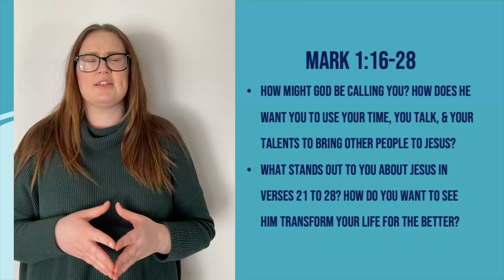Jr High Church Mark 1:16-28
Read along with us in the book of Mark!